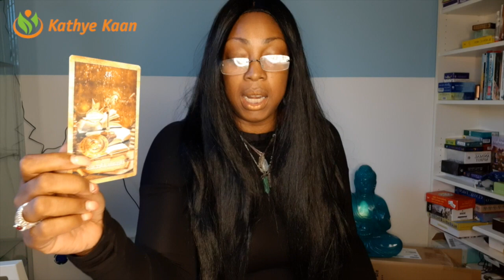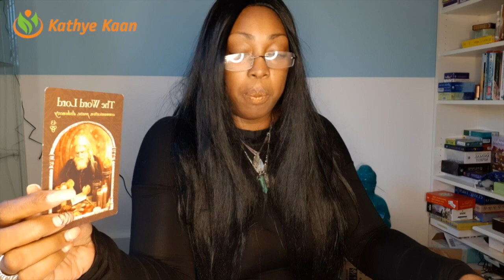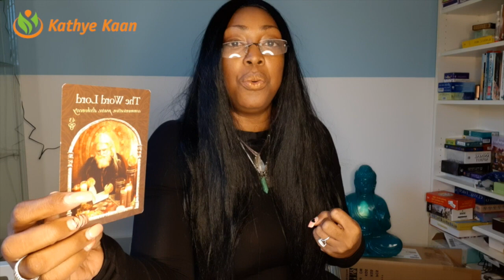VIRGO 2020 FORECAST 💕JANUARY 💕FEBRUARY💕 MARCH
Kathye